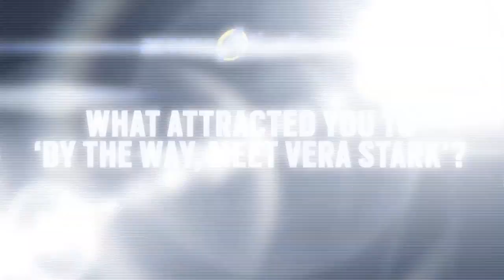Three questions with 'Vera Stark' actress Toni Trucks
Actress Toni Trucks who is the lead in the Alliance Theatre's production of "By the Way, Meet Vera Stark" sits down with accessAtlanta for "Three questions." (Video by Curtis Compton/AJC)